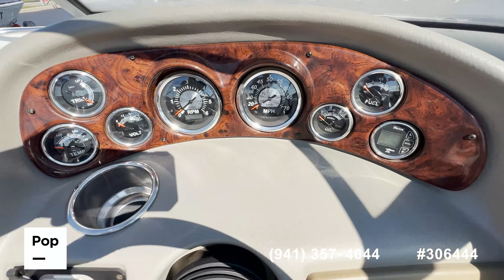[SOLD] Used 2011 Crownline 195SS in Mchenry, Illinois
This boat has been sold  (Elk Grove Village, IL).  Viewers who viewed this boat were most likely to view the following comparable listings, which are still for sale:

2004 Sea Ray 200 Sundeck in Oconomowoc, Wisconsin - $19,900

1998 Four Winns Horizon QX in Niles, Illinois - $12,750

2005 Rinker 212 CAPTIVA in Michigan City, Indiana - $22,750

1999 Glastron SX 175 in Pleasant Prairie, Wisconsin - $10,750

2011 Chaparral 186 SSI in Carol Stream, Illinois - $28,200